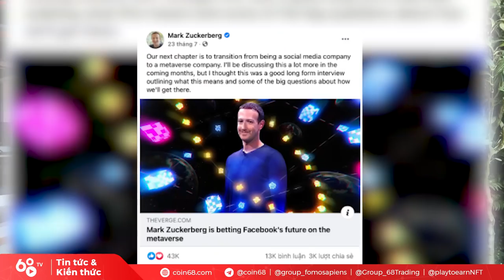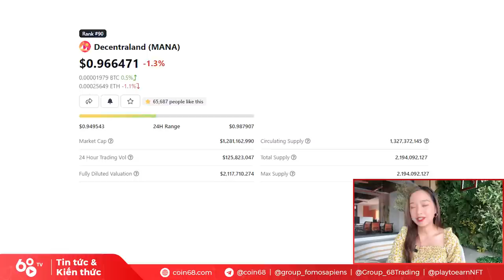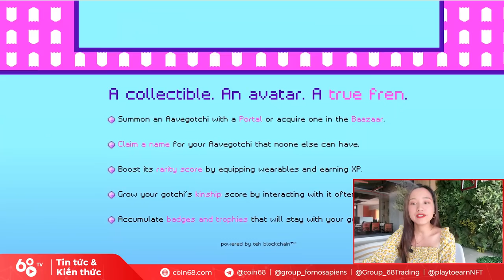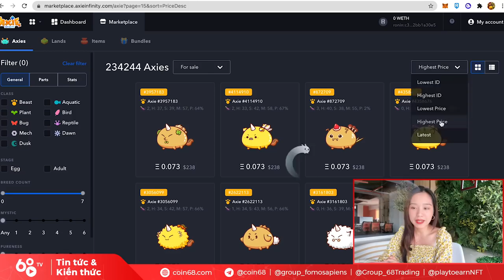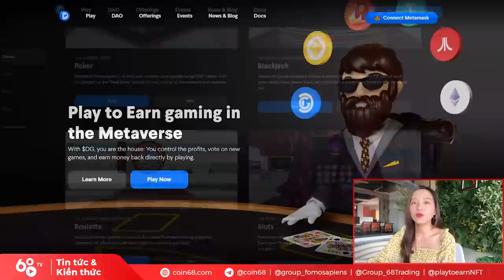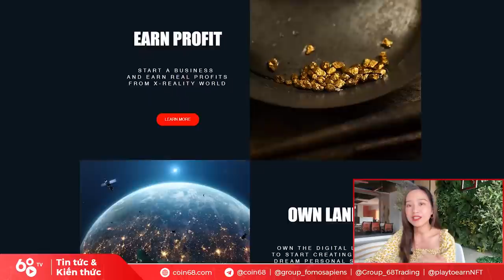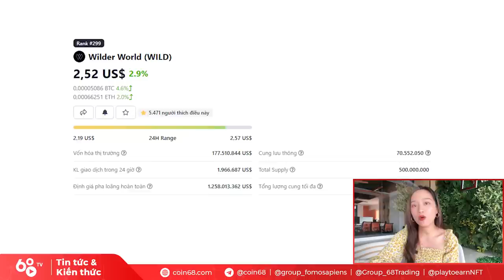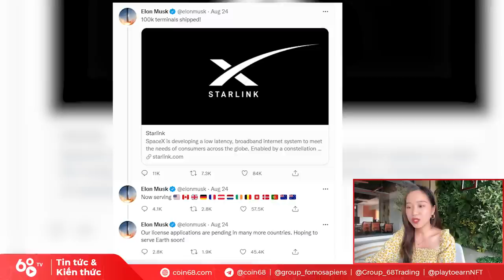Metaverse là gì? Top 15 đồng coin Metaverse tiềm năng để đầu tư trong nửa cuối 2021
Metaverse là gì mà các ông lớn trong cả ngành công nghệ lẫn blockchain đều nhắc đến liên tục trong thời gian gần đây? Đâu là vị trí của mảnh ghép này trong bức tranh thị trường tiền mã hóa, đặc biệt là khi làn sóng Blockchain Gaming và NFT đang nở rộ? Những đồng coin hệ Metaverse nào xứng đáng nằm trong watchlist của bạn?

Trong video ngày hôm nay, Coin68 sẽ giúp bạn giải đáp những câu hỏi trên. Hãy cùng bắt đầu nào!

0:00 Metaverse là gì?
2:00 Ứng dụng của Metaverse trong blockchain và NFT Game
2:45 Decentraland (MANA) - Đồng coin Metaverse tiềm năng #1
3:45 Sandbox (SAND) - Đồng coin Metaverse tiềm năng #2
4:23 Enjin (ENJ) - Đồng coin Metaverse tiềm năng #3
5:15 Aavegotchi (GHST) - Đồng coin Metaverse tiềm năng #4
6:20 Axie Infinity (AXS) - Đồng coin Metaverse tiềm năng #5
7:31 My Neighbor Alice (ALICE) - Đồng coin Metaverse tiềm năng #6
8:09 Star Atlas (ATLAS) - Đồng coin Metaverse tiềm năng #7
9:14 Decentral Game (DG) - Đồng coin Metaverse tiềm năng #8
9:54 Alien World (TLM) - Đồng coin Metaverse tiềm năng #9
10:32 REALM Dự án Metaverse tiềm năng #10
11:11 Arcona (ARCONA) - Dự án Metaverse tiềm năng #11
12:03 Wilder World (WILD) - Dự án Metaverse tiềm năng #12
13:10 Somnium Space (CUBE) - Dự án Metaverse tiềm năng #13
13:56 Illuvium (ILV) - Dự án Metaverse tiềm năng #14
14:45 Star Link (STARL) - Dự án Metaverse tiềm năng #15: